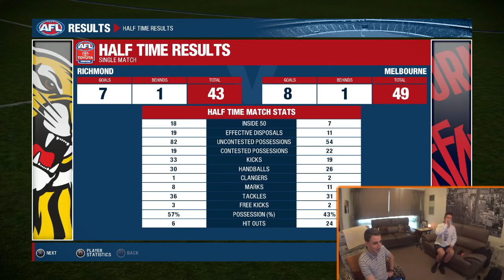TWISTIE3 v MACDONALD - AFL EVOLUTION CLASH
An honor to have the great man back on this channel, always a pleasure. We also made a couple of videos on Twisties channel, check them out below @Twistie3.

/ / V I D S  O N  T W I S T I E S  C H A N N E L / /